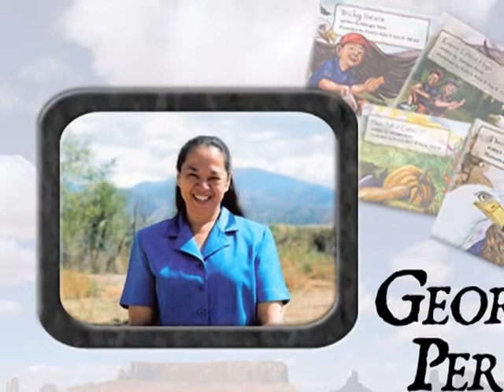Animated Eagle Book - About Georgia Perez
Animated Eagle Book - About Georgia Perez  - Department of Health and Human Services 2008 - PIN 99-9413 - Centers for Disease Control. Animated Eagle Book Series. The Eagle Books are a series of four books that are brought to life by wise animal characters, Mr. Eagle and Miss Rabbit, and a clever trickster, Coyote, who engage Rain That Dances and his young friends in the joy of physical activity, eating healthy foods, and learning from their elders about traditional ways of being healthy.  Animated versions of the four books bring the characters to life. Narrated by author Georgia Perez and voiced by children and adults from the Standing Rock Sioux tribal nation, the animated versions provide an interactive tool to engage children in activities and discussions about healthy eating, and the joy of being active while looking to traditional ways to stay healthy and prevent type 2 diabetes.